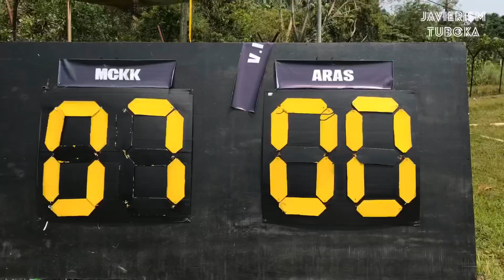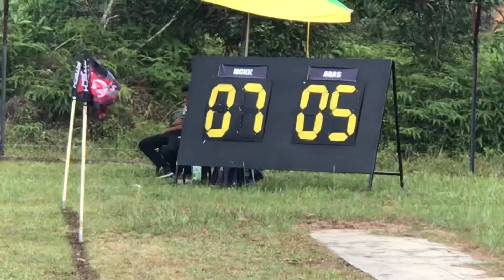SEMASHUR ZEALORD 10s RUGBY2019: U14 MCKK ESCAPES ARAS TO A (7-5) WIN TO ADVANCE